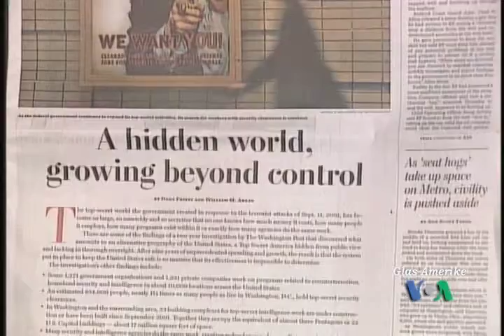NewsFlash 20. srpnja 2010.